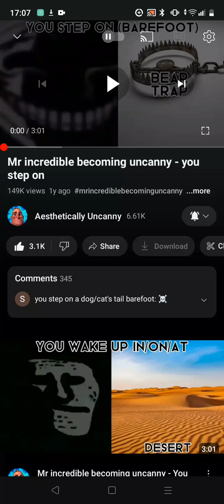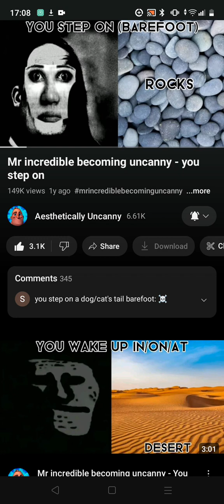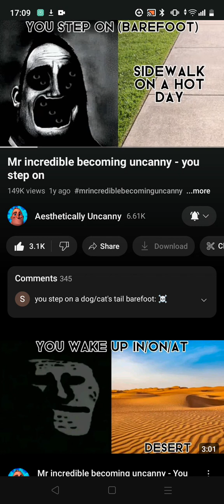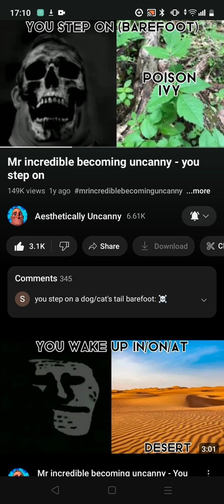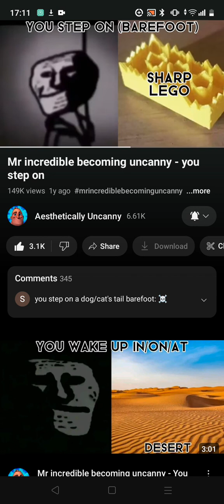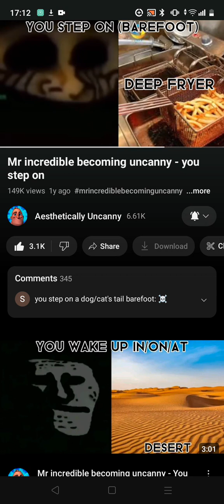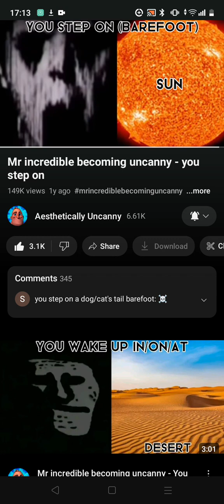BusTop Reactions:Mr Incredible Becoming Uncanny - you step on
My first reaction video guys